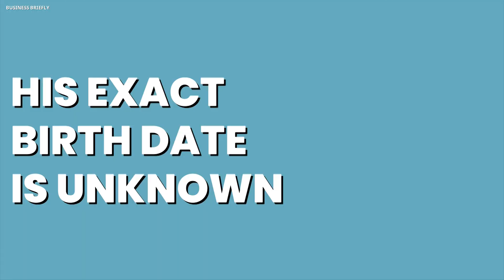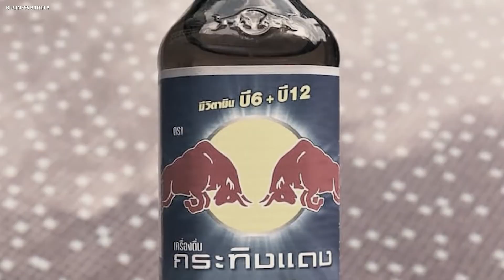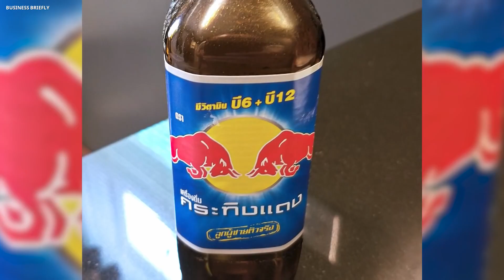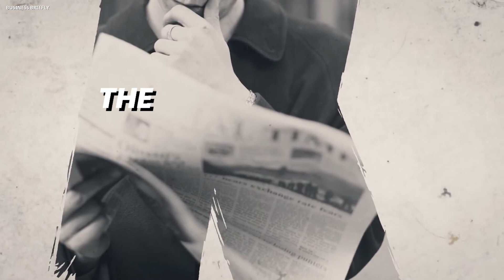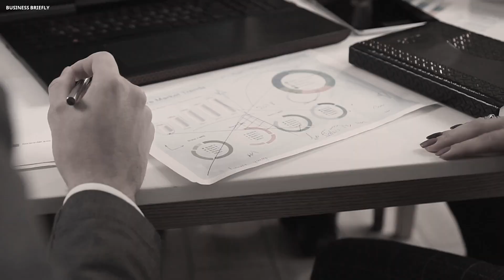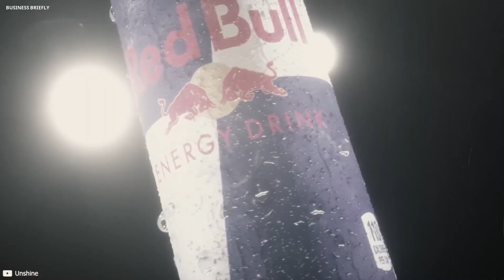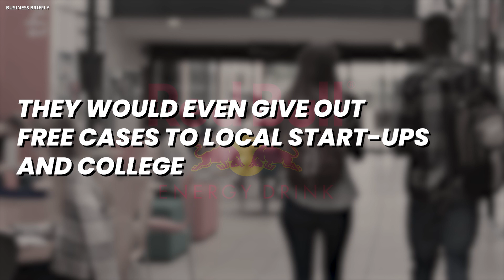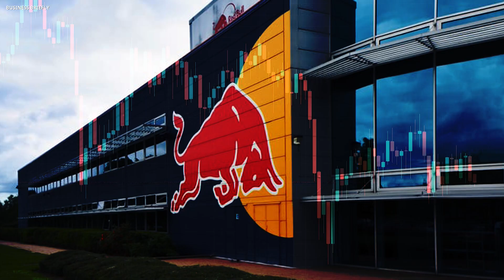The Duck Farmer Who Invented Red Bull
In this video, we reveal the fascinating story about The Duck Farmer Who Invented Red Bull, and  the rise of redbull. If you are curious about the success story of red bull, and want to learn about the red bull creator, you’re in the right place. This is a brief story about the history of red bull, and red bull documentary that will show how it all started for redbull, and once you watch this video, you will be shocked.

Recommended Videos 👇👇👇
- The Poor Boy Who Wanted To Save For Medical Studies And Inveted Sabway
- The Harness Maker Who Invented Hermes
- The Son Of The Designer Who Invented Bugatti

Every company, corporation, and business has a story behind it: even the brands you know and love! Whether it’s an inspiring tale of entrepreneurship, the dark past of a well-known brand, or the history of a company saved from the brink of bankruptcy, these business stories are sure to keep you on the edge of your seat.

Don’t settle for watching a boring business documentary that repeats the facts you already know. Instead, be informed and entertained with every unique business story, conveniently compressed into an easy-to-watch mini documentary.

Discover the entrepreneurs responsible for creating the companies you love, the secrets behind the brands you thought you could trust, and more on Business Briefly, your favorite channel for storytime business documentaries!